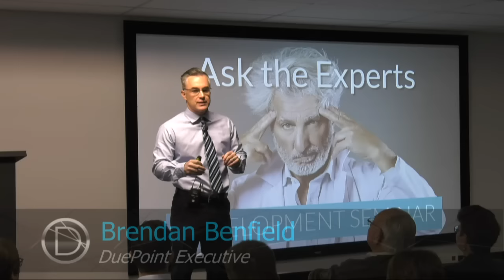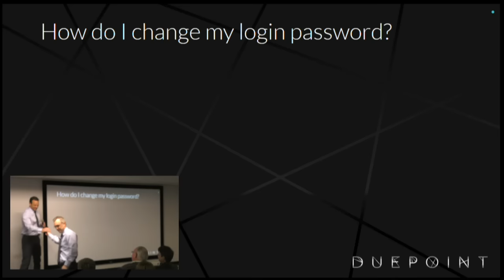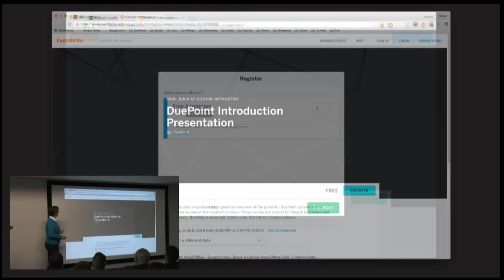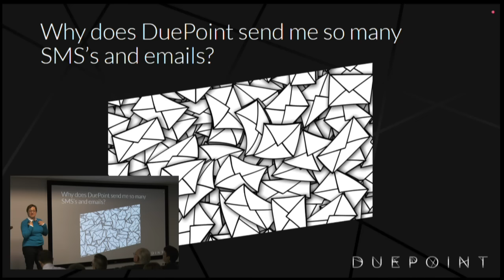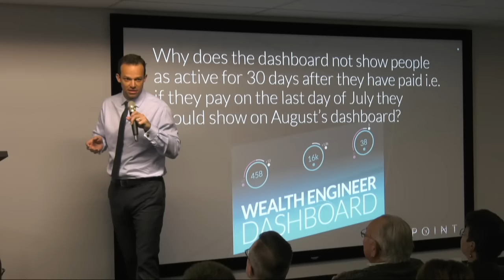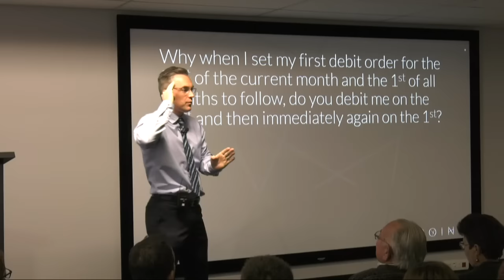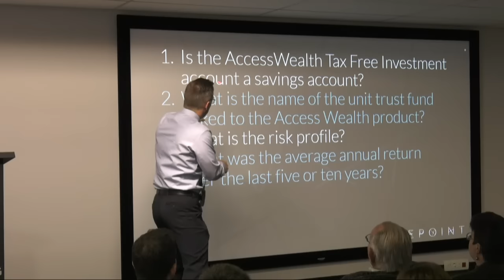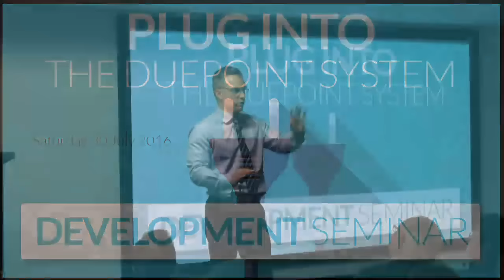Development Seminar - Ask the Experts 1